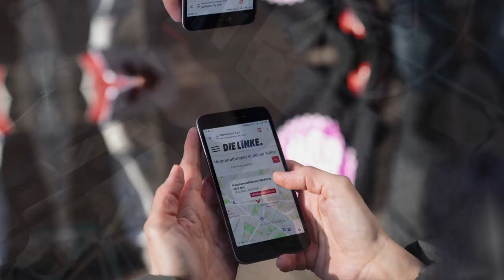Ab an die Tür! Beim bundesweiten Haustür-Aktionstag am 5. Juni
Haustürgespräche bringen uns in Kontakt mit den Leuten, die wir am Infostand zu selten treffen, die wir mit Plakaten kaum erreichen und die nicht zu unseren Veranstaltungen kommen. Sie stärken unsere Verankerung und sind eine gute Gelegenheit, linke Kandidatinnen und linke Inhalte zu präsentieren.